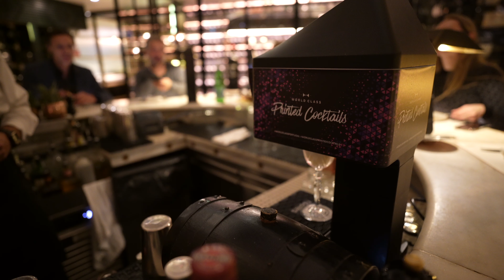The Best Cocktails In Lisbon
Where to find the best cocktails in Lisbon?